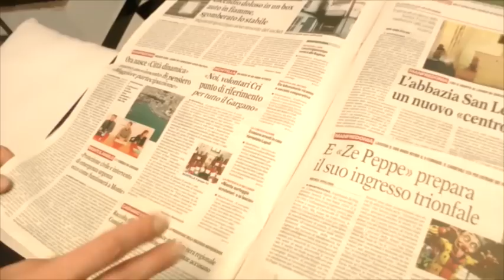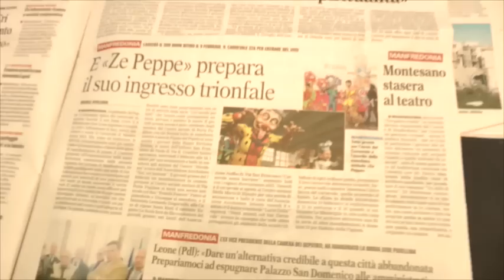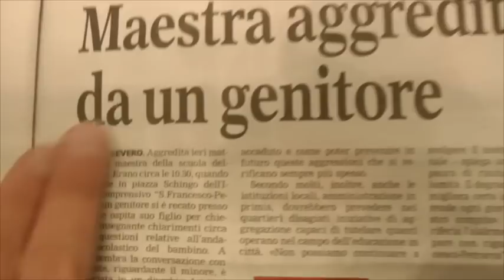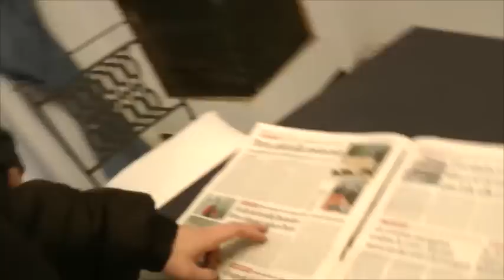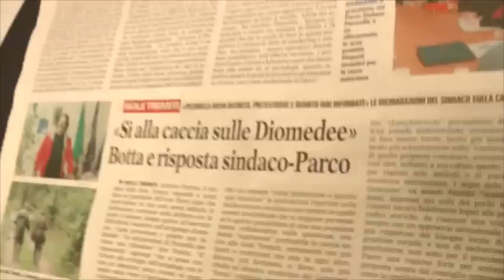Rassegna Stramba - 9 Febbraio 2013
Rassegna Stramba a cura di Antonio Lo Vecchio e Pio Matteo Augello
Riprese di Emanuele Merla
Montaggio a cura di Giuseppe Piano